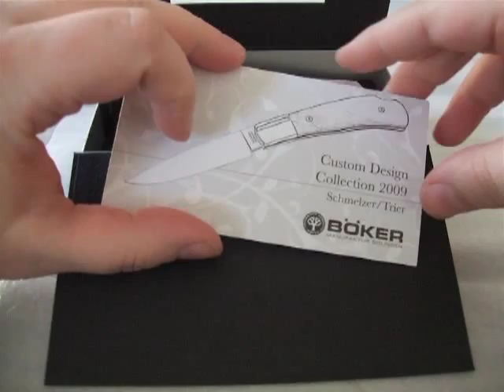Knife review: Böker CDC Schmelzer and an older one: timeless German elegance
Böker has a rich tradition of offering classically designed, elegant backlocking knives. Here we examine two beautiful specimens: the recent limited CDC Schmelzer that combines a timeless design with a refined build quality and a modern blade steel; and an older nameless backlocking knife that's nearly as elegant.